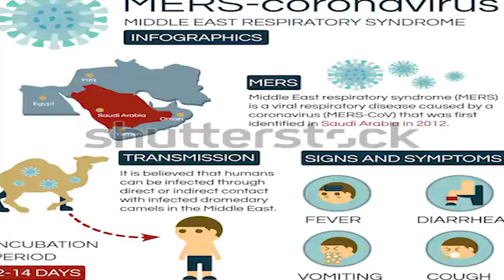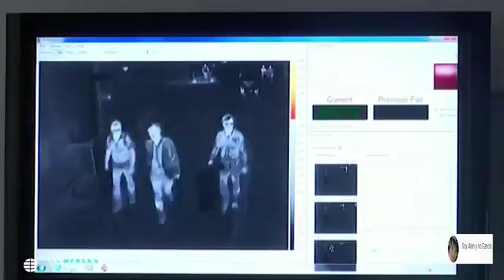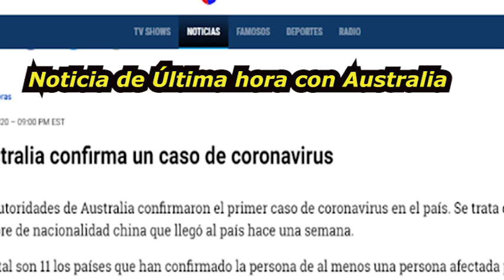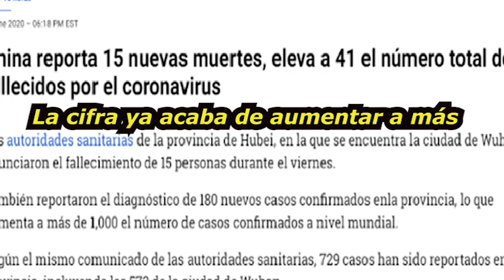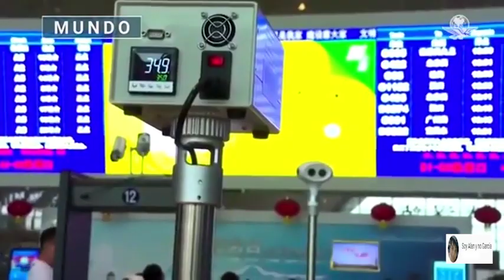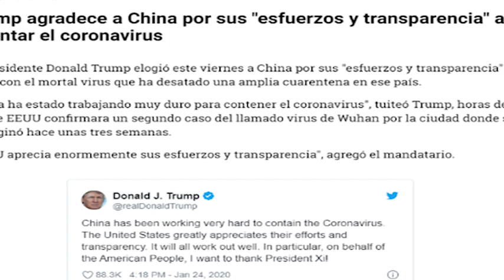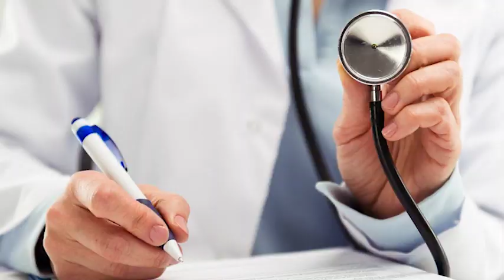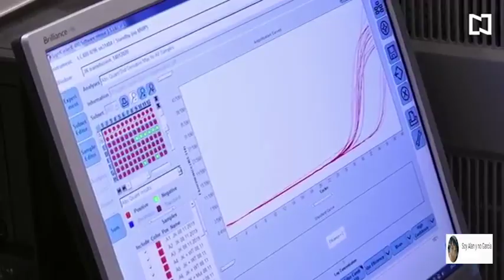Todo lo que debes saber del Coronavirus hasta Hoy ¿Qué es? Causas, Síntomas y Modos de Prevención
MacLeod's description:

Genre: Soundtrack
Length: 1:45
Instruments: Bassoon, Bass Clarinet, Oboe, Clarinet, Trombones, Violins, Basses,
Tempo: 76

Horns used in the background. Main melodies carried by clarinet and strings. Starts off bright, ends darker. 043
ISRC: US-UAN-11-00541
Bright, Dark, Mysterious, Suspenseful 2009

MacLeod's description:

Time: 2:30 Genre: Soundtrack
Piano, Pipe Organ, Violins

Okay, it SAYS piano, pipe organ, and violins - but it doesn't sound like that. And it SAYS somber, but it isn't really. What this is - is a Really powerful piece.
ISRC: USUAN1200085 Somber 2012

MacLeod's description:

Genre: Soundtrack
Time: 3:27
Instruments: Harp, Pennywhistle, Cello, Violin, Bass
56 BPM (Largo - Very Slow)

TBA

Relaxed, Somber

¡Qué tal amigos! Soy Alan y no García. Es un gusto poder compartir con ustedes mi vídeo: Todo lo que debes saber del Coronavirus hasta Hoy/ ¿Qué es? Causas, Síntomas, Modos de Prevención, Últimos Informes